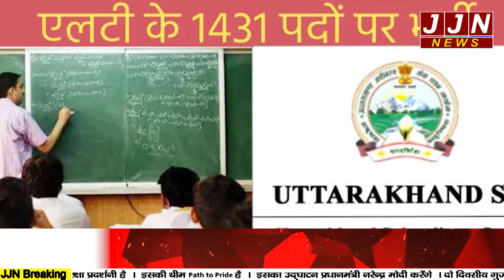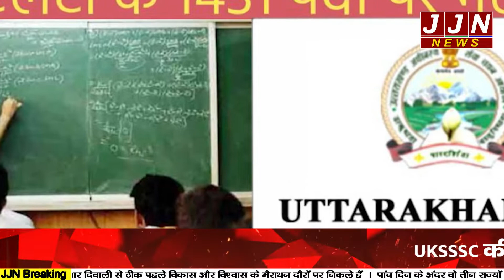UKSSSC की इन भर्तियों की अब होगी इस तरह से जांच ,बड़ी अपडेट आई सामने|| JJN News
Research/Script - Nisha Upreti
Anchor - Nisha Upreti
Editor - Rohit

JJN News Nainital,
JJN News,